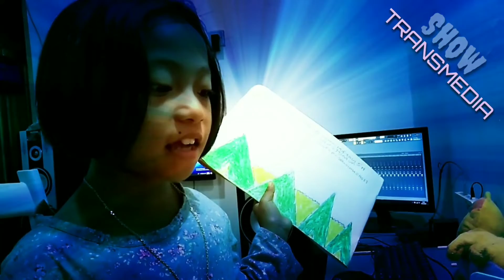Belajar dan bermain di rumah saja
DAMPAK COVI-19 MARI KITA BERMAIN DAN BELAJAR DI RUMAH SAJA,DEMI MENJAGA PENULARAN VIRUS CORONA SAAT INI,JAGA KESEHATAN DAN MAKAN TERATUR